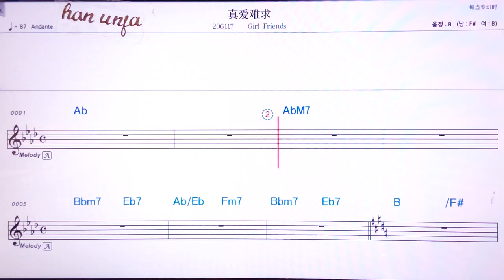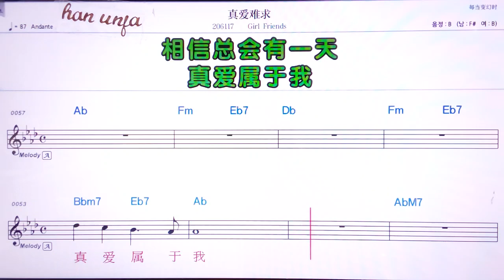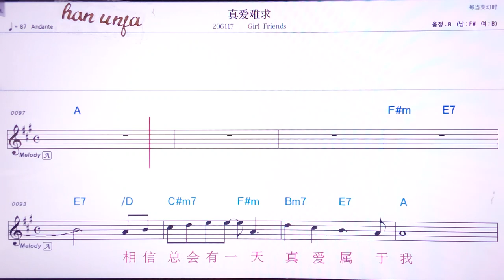💖찐아이난치우/Girl Friend 👍MR,유투브 노래방,가라오케 악보 코드 가사 ,Karaoke,반주